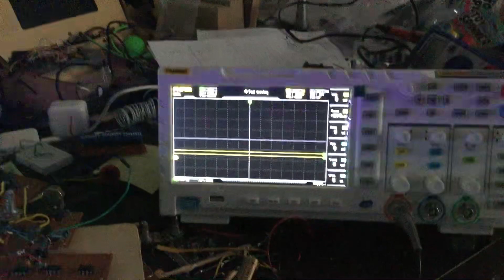Audio responsive neopixels completed!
Demo of audio input op amp amplifier and peak detector circuit going to data input of the all-hardware neopixel driver. Prior to this the auto cycling color input module is ANDed with the audio input signal to give a prettier neopixel display. With this and with the exception of some minor audio input feature adjustments (audio line-in and maybe bluetooth) the neopixel without coding project is complete!

The project uses all timers counters and shift registers. There is no microcontroller or coding needed.

neopixel without coding